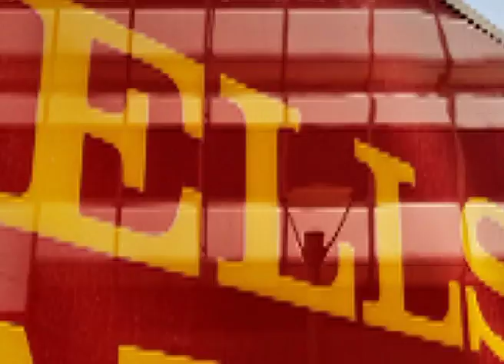7 Shares can make $40 to $5 million | Learn from Warren Buffet | Share Market Knowledge | Trading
Warren Buffet reveals his latest investment. He is the legend in stock market investment.

Investor worldwide admire buffet for his investment philosophy and patience. I include here latest leaked investment avenues here to understand what he wish to predict about the future destination of money.